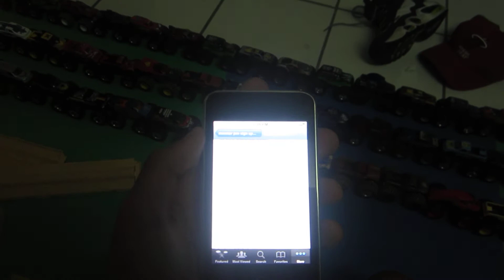monster jam sign up series 16 feild of truck nov 2